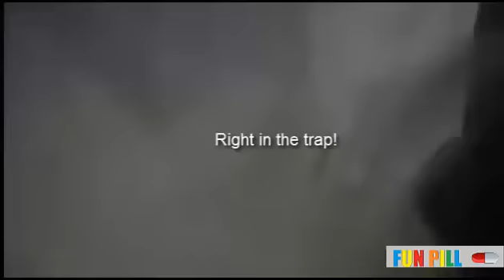Hot lava, funny fails and accidents - FunPill 17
FunPill Episode 17

Subscribe for more: accidents, wins, fails and awesome people, best comics, comedy, funny videos, top funny vines, best compilations, best fails, best comedy, funny pranks, epic wins, epic fails, Hilarious Dogs Compilation 2014, Cute Dogs Compilation, We Love Funny Dogs, Comic Dogs Compilation, LoL Dogs Compilation, Funny Dogs Sleeping, Cute Puppy Sleeping, Fun, Funny, Hilarious, Comic, lol,laugh,laughing, Best,great ,awesome,dog,dogs,puppy,cute, bloopers,pranks only the best funny videos 2014.